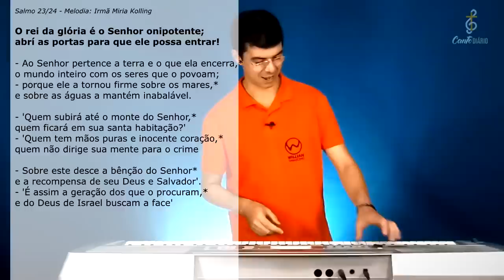SALMO 22(23) | O Rei da Glória é o Senhor onipotente - Willian Damasceno